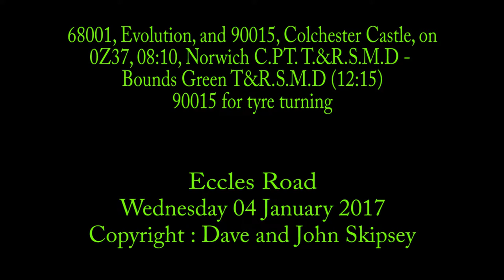68001 and 90015 on 0Z37, 08:10, Norwich C.PT. T.&R.S.M.D - Bounds Green T&R.S.M.D (12:15)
68001, Evolution, and 90015, Colchester Castle, on
0Z37, 08:10, Norwich C.PT. T.&R.S.M.D - Bounds Green T&R.S.M.D (12:15)
90015 for tyre turning
Eccles Road